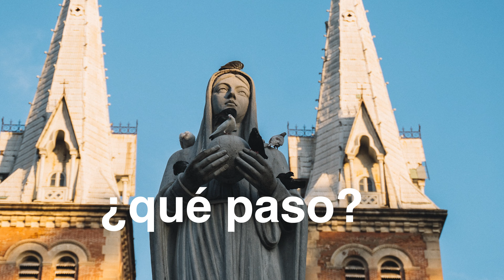Ep.11 Cuentos con la Virgen l Ricardo Perdigon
Una serie de cuentos y testimonios con nuestra Madre del Cielo "Todos tenemos un cuento"